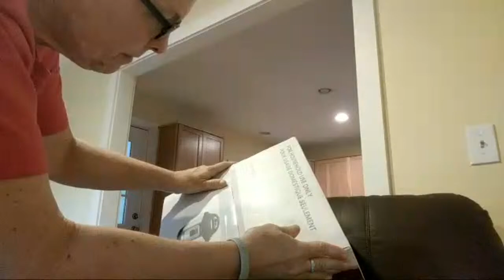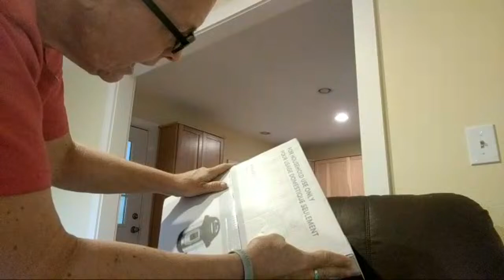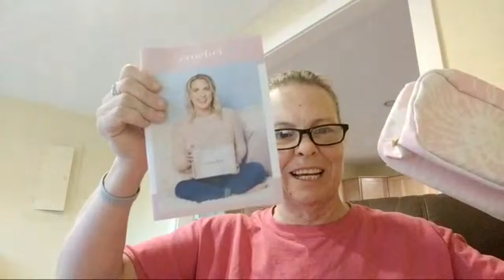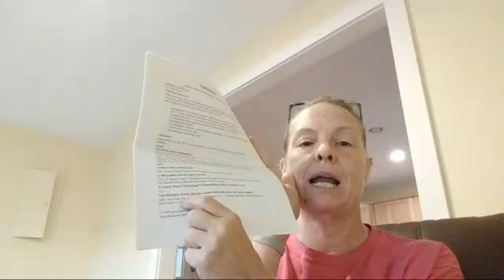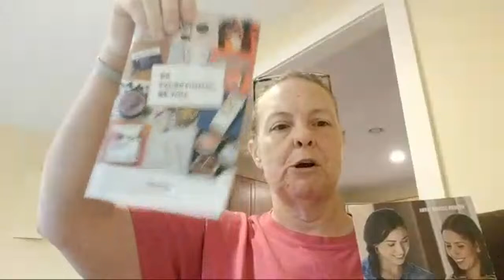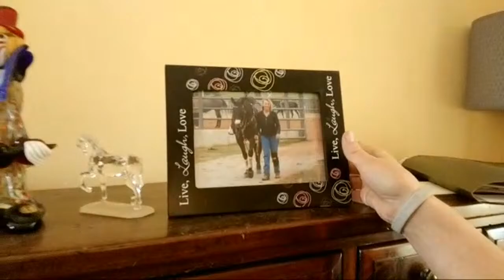We're Home!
Clover Amour Crochet Hooks
Clover Soft Touch Crochet Hooks
Yarn Ball Winder and Umbrella Swift
Clover Jumbo Darning Needles (2 Pack)
Winning at the Fair by Bonnie Barker